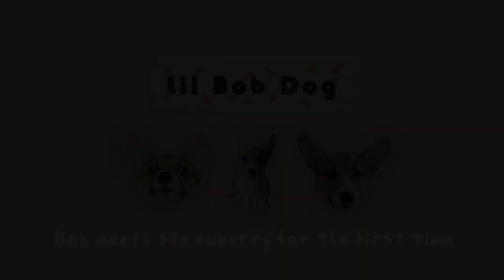3-month-old puppy meeting a strawberry for the first time! [Bob the Corgi]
Watch Bob meet a strawberry for the first time - includes lots of hopping and rolling around! (Spoiler alert: It didn't go well.) Catch me on Instagram